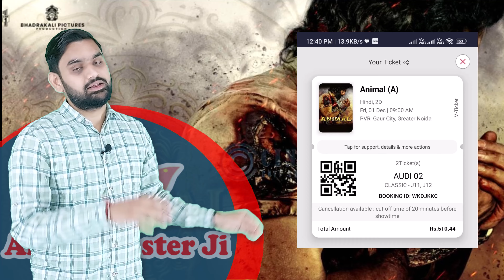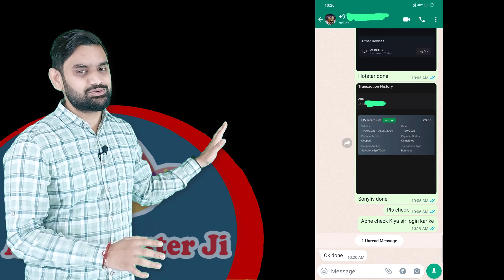Cheapest price Multiple Otts Apps | New Movies | Start Rs.100 All OTTs Apps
BiG Offers Time on OTT Apps
OTT Apps Service Provider WhatsApp No

As you can see, Zee5 has the lowest 4K Premium subscription price at 499 INR per month. Netflix is the next most affordable option at 649 INR per month, followed by Disney+ Hotstar at 899 INR per month. Amazon Prime Video offers 4K streaming at no additional cost to Prime members, who pay a yearly fee of 1499 INR. SonyLIV, Sun NXT, Alt Balaji, Hoichoi, and ShemarooMe do not currently offer 4K streaming.

It is important to note that these prices are subject to change and may vary depending on your location and device. Additionally, some OTT apps may offer discounts or promotions on their 4K Premium subscription plans.

The lowest-priced OTT app subscription in India is Tata Play Binge, which offers a plan with 26 OTT apps for just Rs. 249 per month. This plan allows for up to 4 simultaneous streams and includes popular OTT apps like Netflix, Amazon Prime Video, Disney+ Hotstar, SonyLIV, Zee5, Sun NXT, and more.

Here are some other OTT apps with low-priced subscription plans:

Watcho: Watcho offers a monthly plan for Rs. 99 that gives you access to a wide variety of TV shows, movies, and documentaries.
MX Player: MX Player is a freemium app with a large library of content. You can upgrade to the premium plan for Rs. 49 per month to remove ads and get access to exclusive content.
Hungama Play: Hungama Play offers a monthly plan for Rs. 149 that gives you access to a wide variety of movies, TV shows, music, and games.
Eros Now: Eros Now offers a monthly plan for Rs. 99 that gives you access to a wide variety of Bollywood movies and TV shows.
These are just a few of the many OTT apps with low-priced subscription plans in India. The best app for you will depend on your individual needs and preferences.